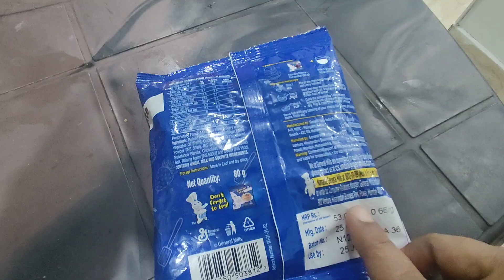Chocolate Pan Cake 🥮 || Try Nd Taste || Bhoovika Cookhouse Vlogs